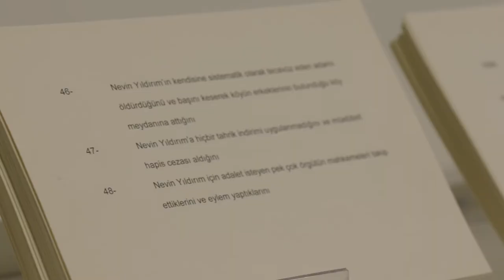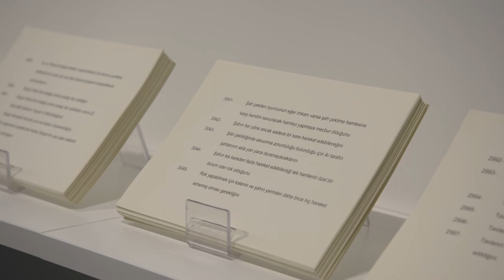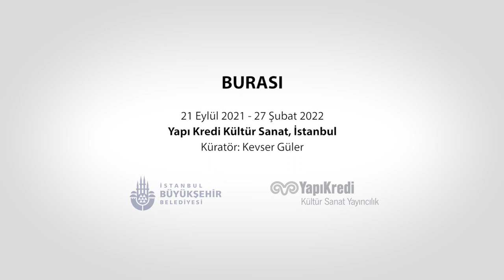BURASI'nın Hikâyesi: Zeyno Pekünlü anlatıyor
"BURASI'nın Hikâyesi" dizisinin dördüncü videosu Zeyno Pekünlü’nün  "Bildiğim her şey" adlı yapıtına ayrıldı. Pekünlü; bir insanın ömrü boyunca bildiği, öğrendiği, unuttuğu, hatırladığı her şeyin kaydını tutmaya çalışan ve bu nedenle de imkânsızlığın sınırlarında dolaşan çalışmasının arka planını anlatıyor.

İstanbul'a kent ve ekoloji ilişkisi çerçevesinden bakmaya davet eden "BURASI" sergisinin güncel sanatçıları kendi yapıtlarını anlatıyorlar. İşlerinin ardında yatan fikri, bu fikre esin veren mekân, olay ya ya olguları, üretim süreçlerini ve yapıtlarının sergiyle ilişkisini izleyiciyle paylaşıyorlar. İstanbul, her birinin yapıtında farklı bir hikâyeyle "BURASI" olarak karşımıza çıkıyor.

Yapı Kredi Kültür Sanat Yayıncılık ve İstanbul Büyükşehir Belediyesi'nin ortaklığıyla Yapı Kredi Kültür Sanat'ta düzenlenen, küratörlüğünü Kevser Güler'in yaptığı "BURASI" 27 Şubat 2022'ye kadar gezilebilir. Detaylı bilgi için

YapıKrediKültürSanat Locada ve internet üzerinden canlı olarak düzenlediğimiz etkinliklere kanalımızdan ulaşabilirsiniz.